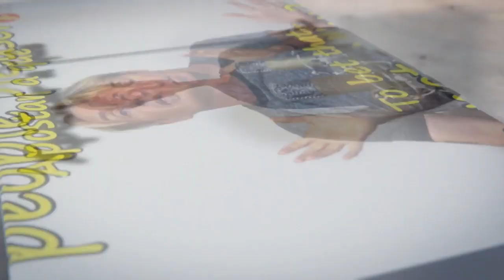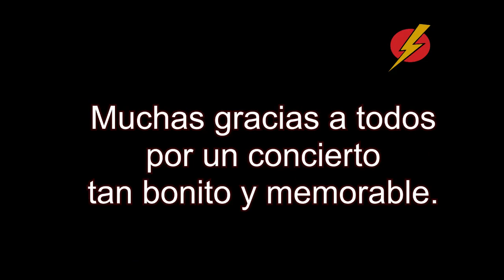FUN and Lady GA-GA LightSpeed Spanish